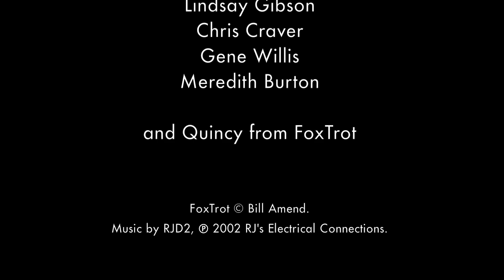8-Bit Quincy (FoxTrot)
The GoComics/Unversal Uclick marketing team brings you an 8-bit Quincy from Bill Amend's FoxTrot.

We are located on the corner of 12th and Walnut in downtown Kansas City, Missouri. Take your photo with Quincy and share it on Facebook or Twitter